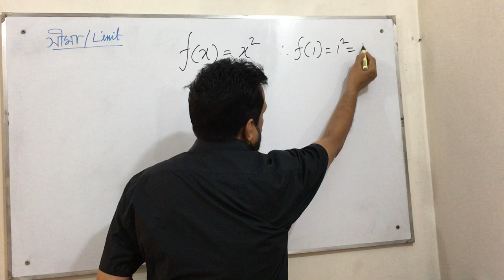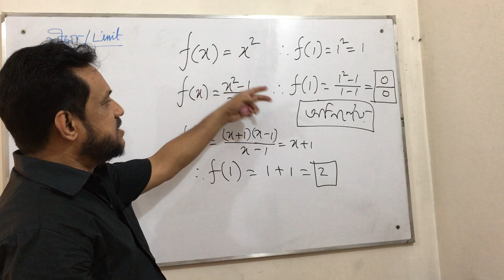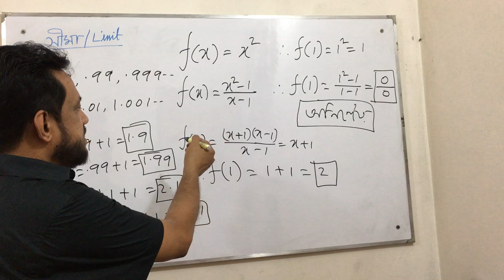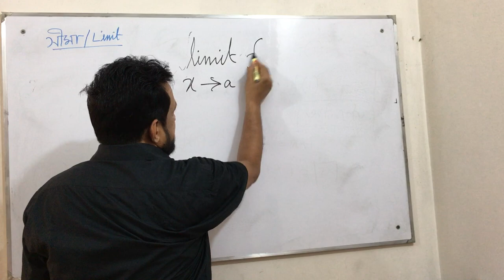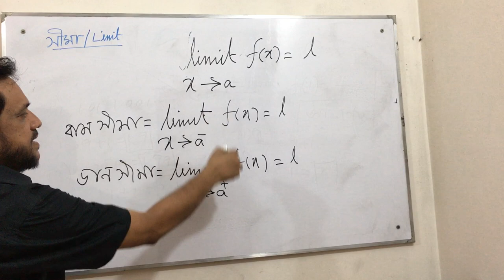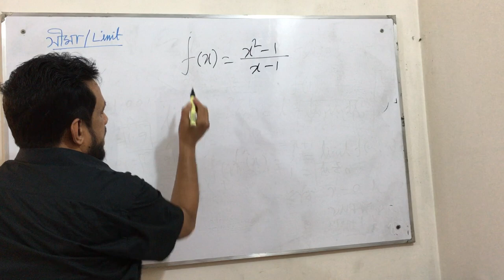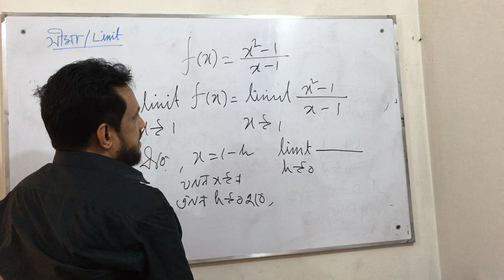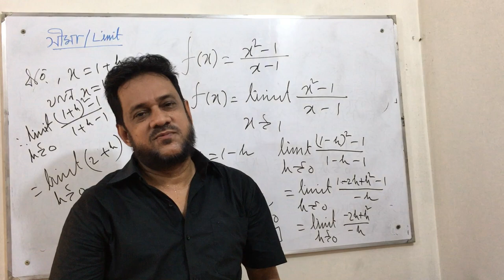Limit (Basic Information ) Lecture 01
HSC Higher Mathematics 1st Paper Calculus (Differential), Business Math. (Calculus)